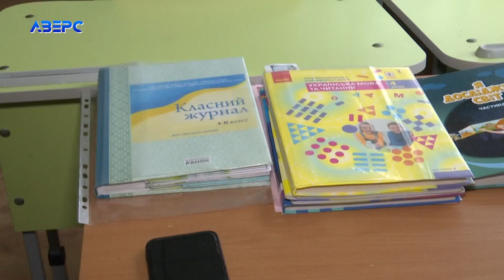Облаштування військового цвинтаря та інші актуальні рішення Луцького виконкому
Створення індустріального парку в Луцьку, проект військового цвинтаря для Героїв, та заробітні плати педагогам. Сьогодні в Луцькій міській раді на виконавчому комітеті обговорили план економічно-соціального розвитку Луцької громади.